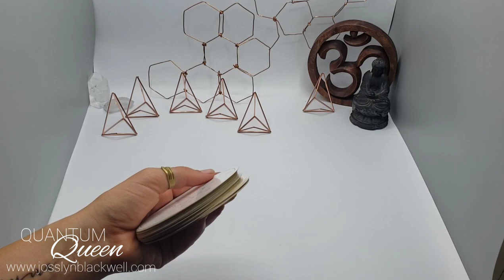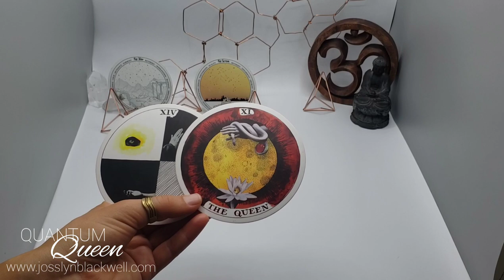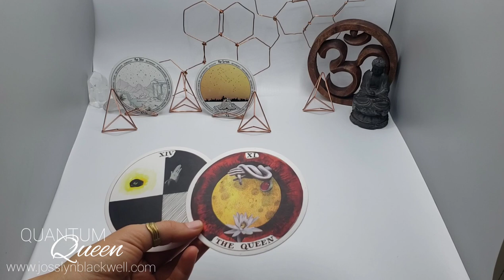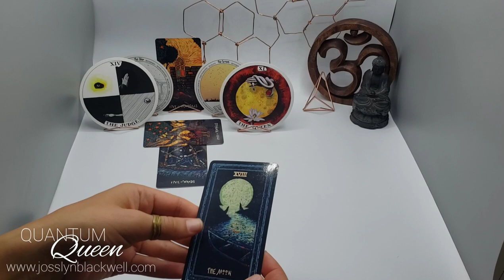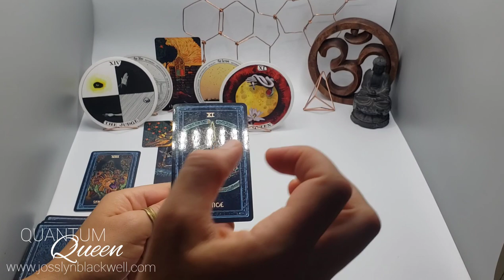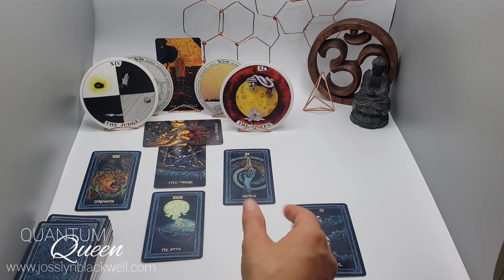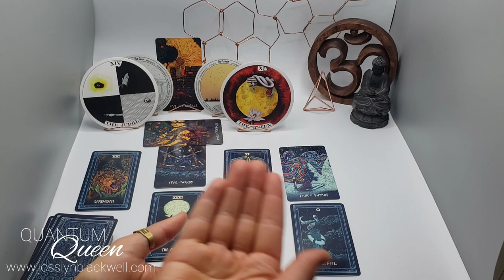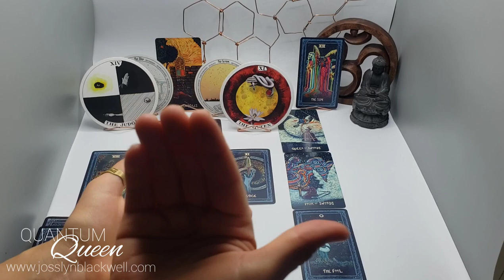Virgo - They have WAY deeper emotions than they are showing! - Entanglement Tarotscope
2 - Archetypes - Kim Krans
3 - Prisma Vision Tarot